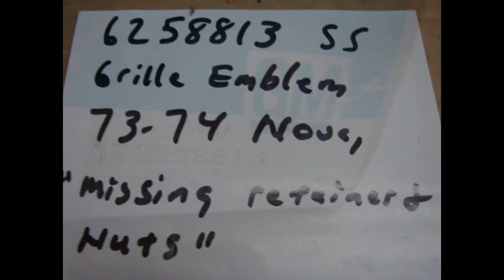6258813 NOS GM SS GRILLE EMBLEM 1973 1974 CHEVY NOVA